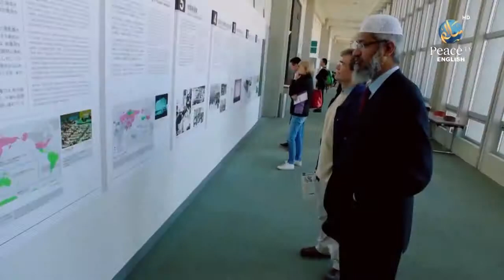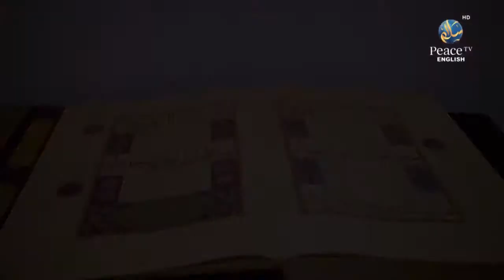Dr.zakir naik|in japan [youtube)2018